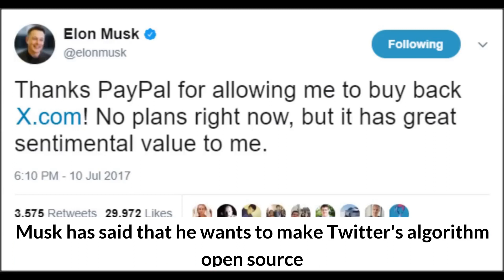How Elon Musk Changed the Meaning of Twitter for Users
or